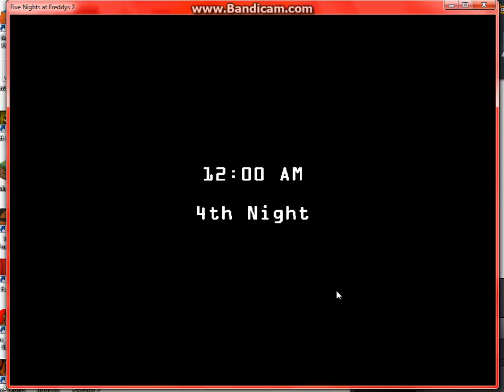lets play: five nights at freddy's 2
i will try to find a better recording system. leave a like,comment and subscribe. and sorry if you cant hear me talk. something must me wrong with my audio. i will try to fix it later on.